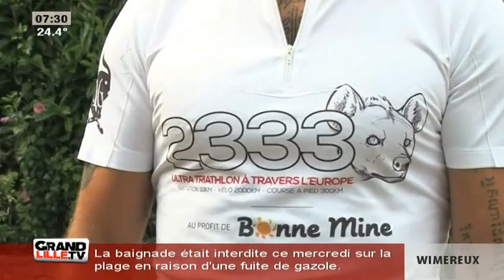Edition du Matin (2/2) du 13/08/2015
Sites webs/blogs, copiez cette vidéo avec le bouton "Intégrer" !